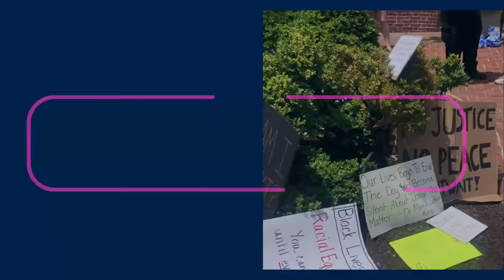A Rose in Cambridge: SZN 3 EP 2 with Miriam Moran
What’s that thing called when art becomes a way to disrupt the systems of oppression? Oh yeah! It's The Race Thing! This week, Tori & Heena speak with local artist from Cambridge, MD; Miriam Moran. Miriam tells her story of her passion for art, her Puerto Rican roots, her perseverance and struggles, along with how she creates her breathtaking murals. To see her work in person, be sure to visit Cambridge! She's created murals on Race Street and on Foxwell's Store at the corner of Washington Street and Greenwood Avenue.

Thank you to Jordon Stanley, Shea Springer, and Kentavius Jones for creating our awesome intro song! You guys are the best!

Find Miriam Moran on her socials below!